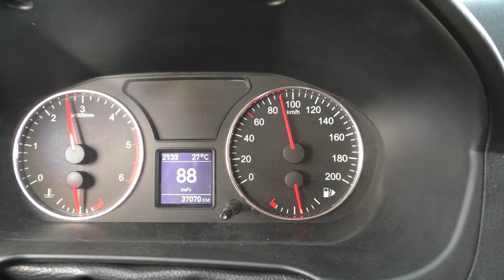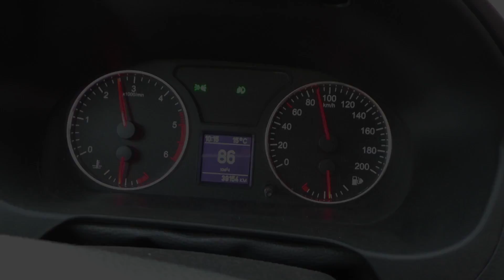Автопутешествие Чита-Сочи 2020. Финиш. Цена поездки. Встреча в Томске с одноклассником и блогером.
Финальная часть рассказа об автомобильном путешествии по маршруту Чита-Сочи-Чита. Мы рассказываем о съемках видео на обратном пути. Показываем как  после ночлега автомобиль приводится в транспортное состояние.  Наш шатер, молниеносная сборка и разборка.  Шатер как походная столовая. Встреча и интервью с УАЗоводом, блоггером Андреем из города Томск.  Мнение об УАЗ Патриот  2019 модельного года после пробега  85 000 км. Встреча с одноклассником Михаилом его супругой Мариной и  детьми. Шикарный вечер с баней и шашлыками. Приготовление шашлыков с помощью Узбекского  кувшина тандыр. Песни под гитару.  Выводы о поездки, цена поездки. Сколько потратили  на гсм, гостиницы, питание, экскурсии и т.п. Сравнение если бы поехали на самолете.